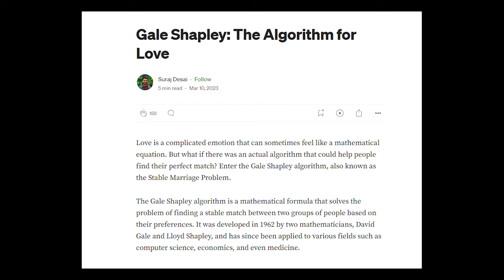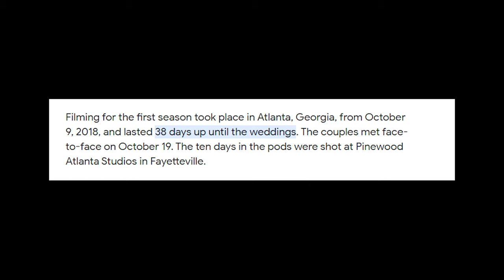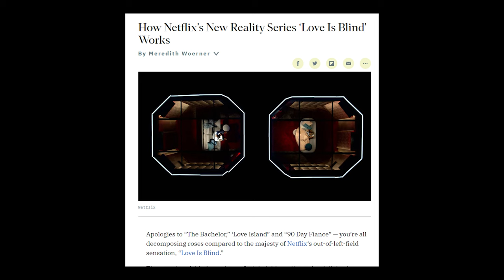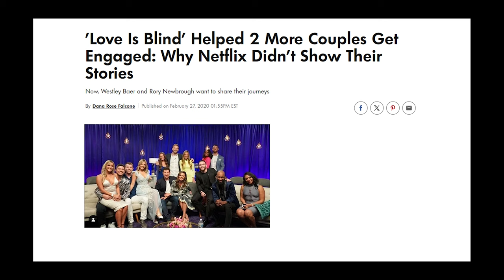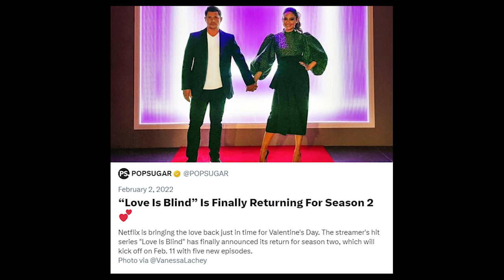How "Love is Blind" is Produced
Discover the mechanics and strategic design behind 'Love Is Blind.' From the use of the Gale-Shapley algorithm to facilitate unexpected matches, to the emotional architecture of pod-based dating—dive deep into the science and psychology that challenges our very perception of love.

How did creators orchestrate this bold experiment in human connection, and what does it reveal about the path to finding love unseen?

Join us as we dive into how the Netflix hit "Love is Blind" was made.